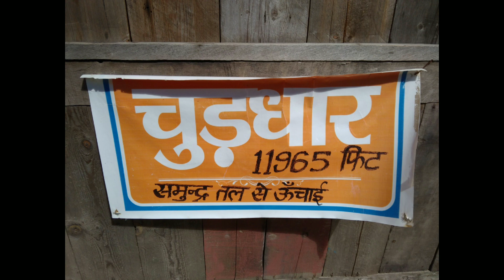CHURDHAR HIGHLIGHTS !! CONFIGURATIÓN PERFECTA para SAMSUNG, A3, A5, A6, A7, J2, J5, J7, A50, A70//OP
Churdhar Sanctuary is located in Sirmaur and Shimla district of the Indian state of Himachal Pradesh. The total covered area of this sanctuary is 56.16 square kilometres as notified on 15 November 1985. Fauna includes Himalayan black bear, Barking deer, Musk deer, Langur and Leopards. The work of administration at Churdhar is taken care by Churdhar Sewa Samiti.

Churdhar
Churdhar, Sirmour (Himachal Pradesh).jpg
Churdhar sculpture
Religion
Hinduism
District
Sirmaur Shimla
Location
Location
Sirmour
State
Himachal Pradesh
Country
India
Churdhar Sanctuary is located in Himachal PradeshChurdhar Sanctuary
Location in Himachal Pradesh
Geographic coordinates
30.8763°N 77.4013°E
Architecture
Type
Hinduism
The sanctuary is named after Churdhar Peak. Churdhar (elevation of 3,647 metres; 11,965 feet) is the highest peak in Sirmour district and is also the highest peak in the outer Himalayas. The peak has a great religious significance for the people of Sirmour, Shimla, Chaupal and Solan of Himachal Pradesh and Dehradun of Uttrakhand. Churdhar is a holy place related with Shri Shirgul Maharaj (Chureshwar Maharaj), a deity widely worshipped in Sirmour and Chaupal. The main routes for arrival are from Nohradhar, Sirmour of 14 km and Sarahan, Chaupal of 8 km.[1]

The Churdhar Peak is mentioned in the book, The Great Arc, by John Keay but is referred to as The Chur. It is from this peak that George Everest made many astronomical readings and sightings of the Himalaya mountains around 1834. He was the Surveyor General of India and did the initial survey of the full length of India as well as some very accurate measurements of the earth's curvature